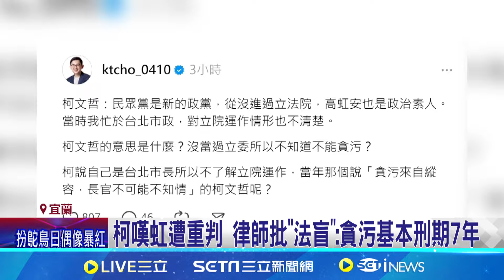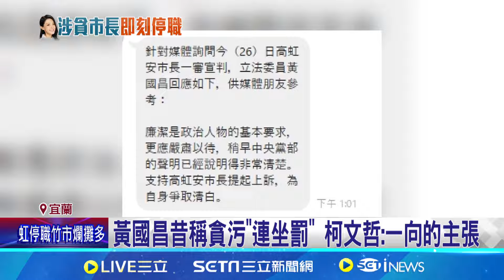高虹安貪污判刑 柯爆傳訊:她心情亂我也很亂│94看新聞